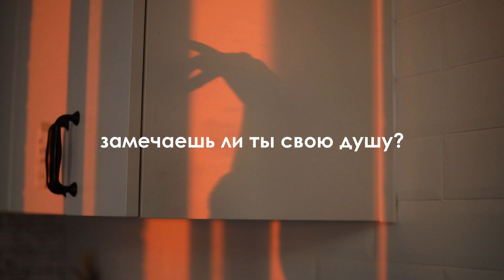Что я ем в течение дня/ ВЕГАН/ What i eat in a day/ Vegan & Healthy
Кукусики!)
Уже темнеет так рано.. Приходится снимать с моим нелюбимым "мертвым" светом, надеюсь, вас это не очень беспокоит. Но я бессильна против законов природы и Вселенной :)

Осенью/Зимой я использую замороженные овощи. Они дешевле, иногда полезнее даже свежих, так как были экстренно заморожены, сохраняя все питательные вещества.
Так что брокколи, фасоль, ягоды - всё заморозка.

Пропорции специй для супа: 1/2 ч.л. имбирь, 1 ч.л тмин, 1/2 ч.л хмели-сунели.
1/2 чл зиры
1/3 ч.л асафетиды

Пропорции для базового простого соуса (всё по вкусу и консистенции): 1 ст.л соевого соуса, 2 ч.л. урбеча, 1 долька лимона, щепотка перца

Благодарю за всё, незнакомые и знакомые друзья!
За бодрящие БЕСПЛАНЫЕ :))) лайки, сообщения и искренние комментарии! Вы - моё вдохновение!
ЛУЧЕЙ ДОБРА!

4fresh: FIN830  - 5%
IHERB: AHH7862 - 5%
На постоянном заказе)))
Музыка из видео:
Garçons - Ladybug
Bronze Radio Return - Everything Moves
Eddy Giles - So Deep In Love
На что я снимаю:
Canon R
Canon 70D, Sigma 17-50mm 2.8, Canon 50mm 1.8
Монтирую в SonyVegas
Что ест мой кот? ОБЫЧНЫЙ КОРМ ПРЕМИУМ КЛАССА С РЫБОЙ и РЫБНЫЕ КОНСЕРВЫ.